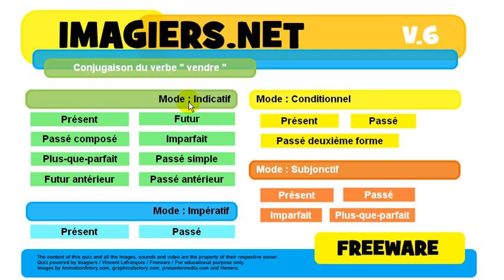French conjugation Indicatif Présent